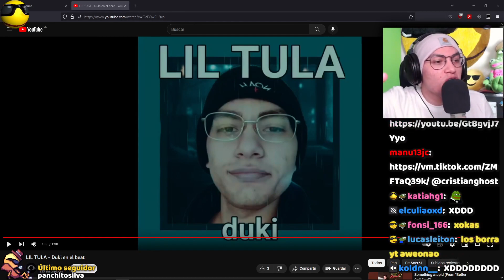EL CLIPERO MÁS ASQUEROSO... (Clips Facheros)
en esta vídeo crítica, veremos el caso de "Clips Facheros" o mejor conocido como la Cirno Clipera. y daré mi opinión al respecto.
el streamer chileno cristianghost recientemente a tomado la decisión de terminar con el trabajo de este clipero el cuál a sido acusado recientemente de supuestamente "censurar" a el mismo streamer en los comentarios de sus clips.

 - Tags 👻 -
Clips Twitch,
Twitch Clips,
twitch stream,
Aweonaso Gang,
Aweonao Gang,
Aweonaso?,
cliperos cristianghost,
cristianghost cliperos,
cristianghost clipero,
clipero cristianghost,
cliperos cristianfantasma,
cristianfantasma cliperos,
clipero cristianfantasma,
cristianfantasma clipero,
cristianepico,
cristian epico,
cristianghost clips,
clips cristianghost,
cristianghost,
cristian ghost,
chanchoghost,
cristinaghost,
cristinnaghost,
cristianfantasma,
clips cristianfantasma,
cristianfantasma clips,
kitianghost,
ishowspeed,
lo mejor de cristianghost,
cristianghost reacciona,
cristianGhost streams,
streams cristianghost,
cristianghost stream,
Stream cristianghost,
cristianghost memes,
cristianghost susto,
cristianghost se cae,
cristianghost onichan,
cristianghost intro,
cristianghost outro,
cristianghost plantas vs zombies,
cristianghost otaku,
cristianghost x,
cristianghost wattpad,
cristianghost weon,
pecky,
ñoqui,
cristianghost cintia,
cristianghost cinthia,
cristianghost cynthia,
cristianghost cynthiayaya,
cristianghost screamer,
cristianghost apuesta,
cristianghost Aliexpress,
cristianghost altura,
cristianghost crítica,
cristianghost baneado,
cristianghost ban,
cristianghost gameplay,
cristianghost reacción,
cristianghost bailando,
cristianghost bts,
cristianghost coca cola awards,
cristianghost bromas,
cristianghost cynthia cara,
cristianghost anuncios,
cristianghost pvz,
cristianghost cuphead,
cristianghost fnaf,
cristianghost peruano,
Cristianghost tonto,
cristianghost fnf,
cristianghost getting over it,
cristianghost esquizofrenia,
cristianghost autismo,
cristianghost autista,
cristianghost edad,
cristianghost funado,
cristianghost funa,
cristianghost furro,
cristianghost gallito,
cristianghost gime,
cristianghost ahegao,
cristianghost Bob Esponja,
cristianghost Patricio,
cristianghost Calamardo,
cristianghost Homero Simpson,
cristianghost humilde,
cristianghost Pecky,
Cristianghost VTuber,
Cristianghost chupala,
Cristianghost VTubers,
cristianghost marge simpson,
cristianghost simp,
cristianghost ñoqui,
Ñoqui cristianghost,
cristianghost ñoquita,
Cristiano fantasma,
cristianghost nina,
Cristianghost anime,
Cristianghost furry,
cristianghost monouwu,
cristianghost uwu,
cristianghost Perú,
monouwu cristianghost,
cristianghost ELCHAT,
cristianghost MinionG,
christian ghost,
christianghost,
cristianghost gordo,
cristianghost nikocado avocado,
cristianghost obeso,
cristianghost Booyah,
cristianghost Booyah Live,
Booyah cristianghost,
cristianghost waton,
cristianghost 16,5,
cristianghost AYAYA,
cristianghost México,
cristianghost bruh,
cristianghost gatos,
cristianghost gata,
cristianghost Minions,
Minions cristianghost,
cristianghost chat,
cristianghost Miguelito,
streamer cristianghost,
cristianghøst,
cristianghost Twitch,
Twitch cristianghost,
cristianghost directo,
cristianghost directos,
Directo cristianghost,
Directos cristianghost,
cristianghost operación,
cristianghost vasectomía,
cristianghost Twitch,
cristianFantasma Twitch,
funa,
fumado,
funas,
Clips Facheros funado,